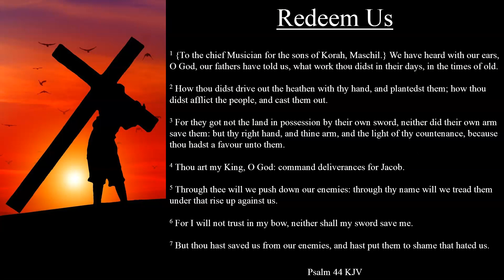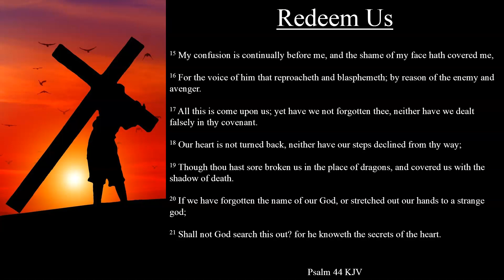Psalm 44 KJV | Redeem Us